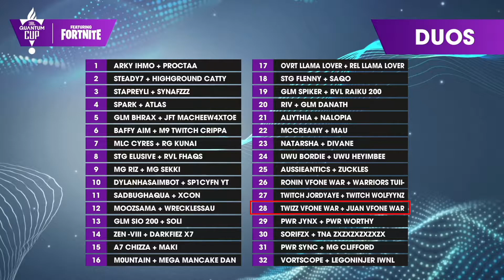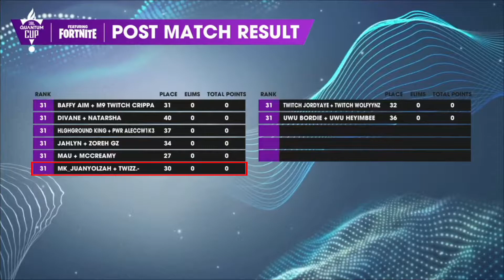JBL Quantum Cup x Make A Wish